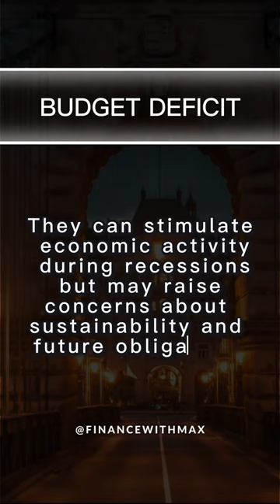budget budget DEFICIT!?!!!